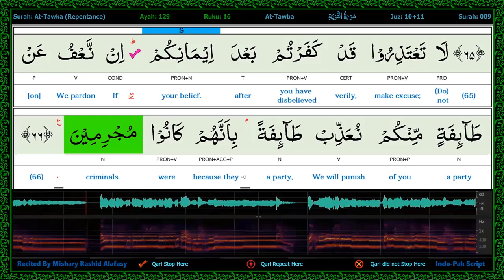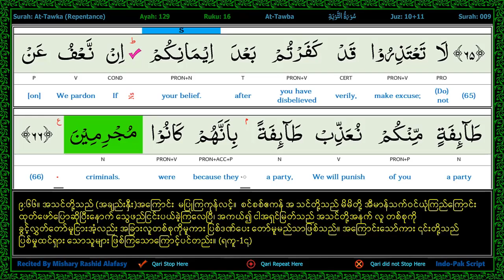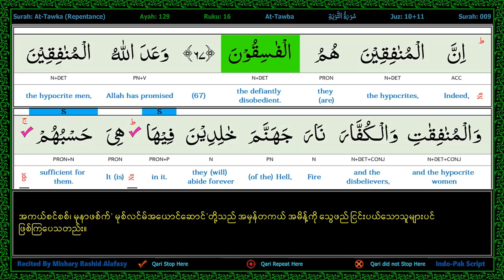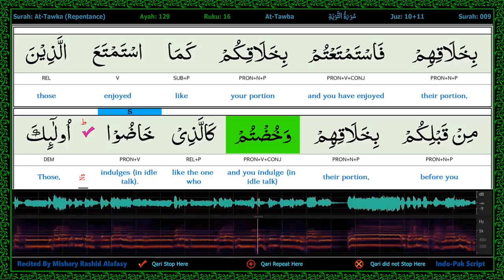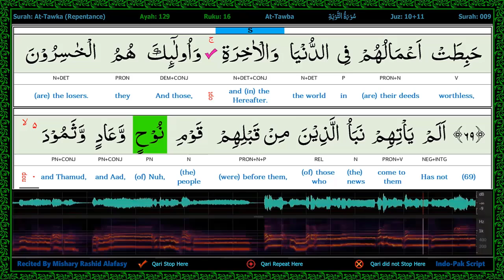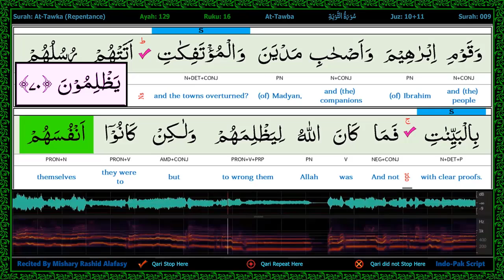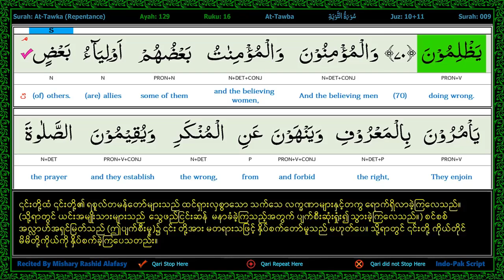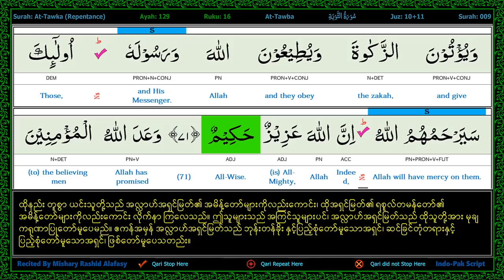p108 s9 a60 to a71 A E B Joined